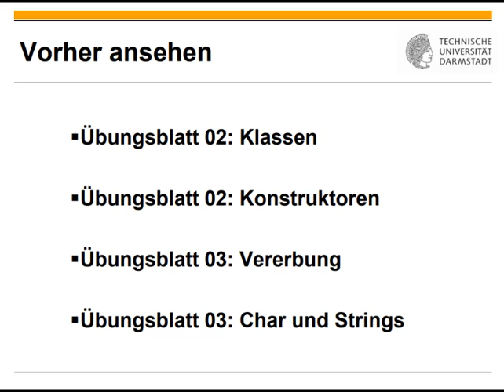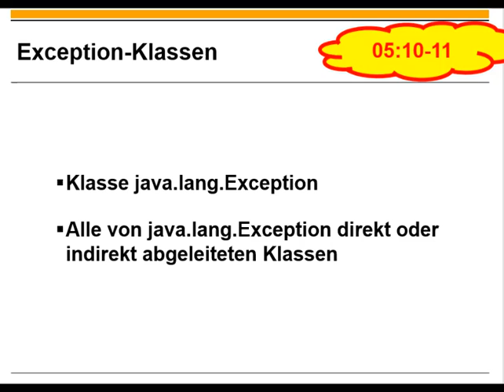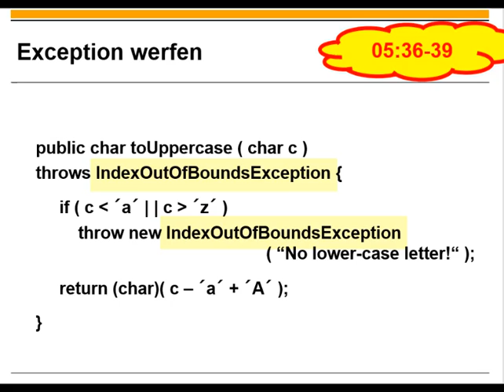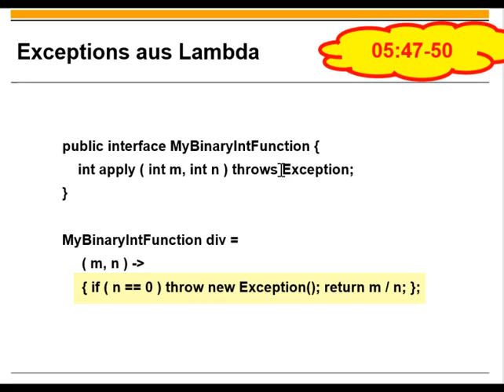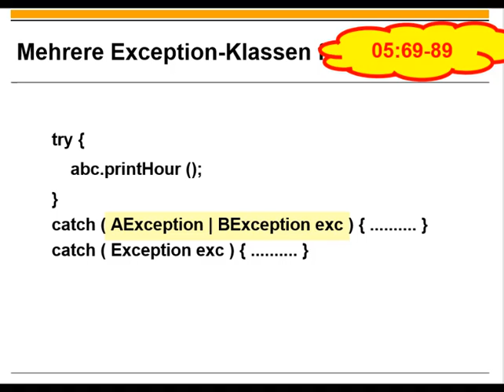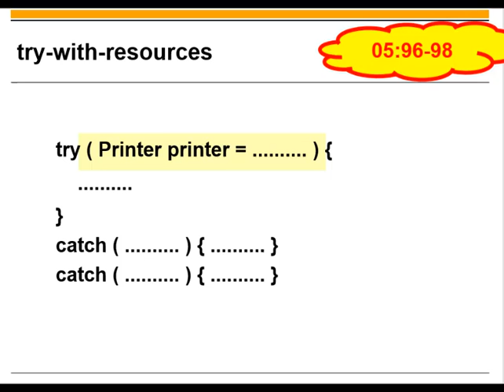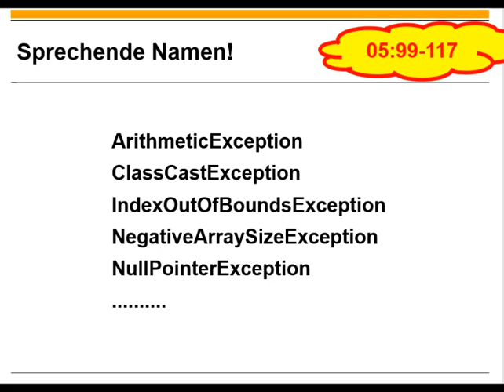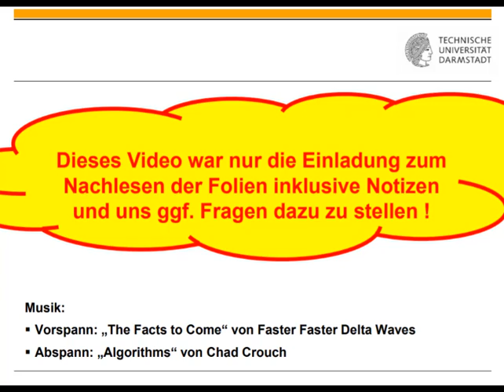Übungsblatt 07 Exceptions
0:00 Titel
0:11 Einordnung
0:57 Laufzeitfehler
2:45 Exception-Klassen
3:23 Klasse Exception werfen
6:17 Exception fangen
11:37 Andere Exception-Klasse werfen
13:41 Exceptions beim Überschreiben von Methoden
16:35 Exceptions aus Lambda-Ausdrücken
17:26 Eigene Exception-Klasse
19:52 Mehrere Exception-Klassen
25:20 Exceptions weiterreichen
27:13 try-with-ressources
31:33 Runtime Exceptions
36:05 Throwable, Error, AssertionError und Assertions